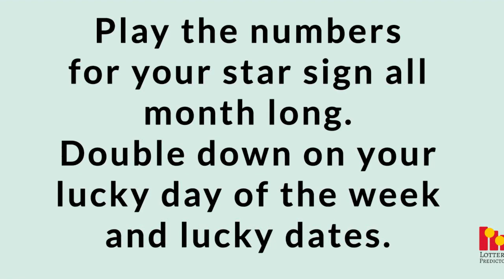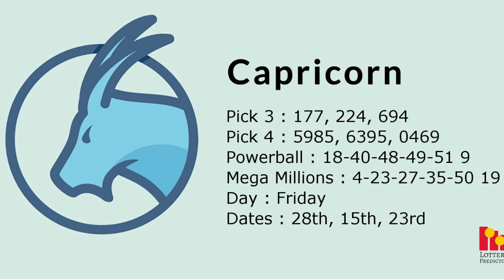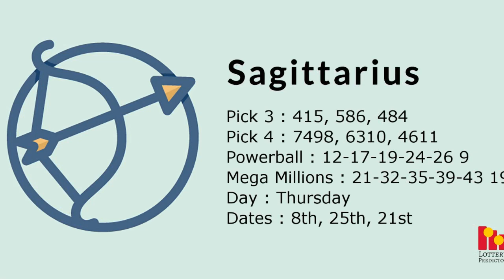Horoscope Lottery Number Predictions For August 2021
The horoscope lottery predictions for July 2021 are now available. Check out your star sign below and play the horoscope lottery numbers for your horoscope sign. Double down on playing the lottery for your luck day of the week for your star sign as well as the luck dates. These lottery predictions include numbers for both the pick 3 lottery, pick 4 lotteries, the Powerball, and the Mega Millions lottery.